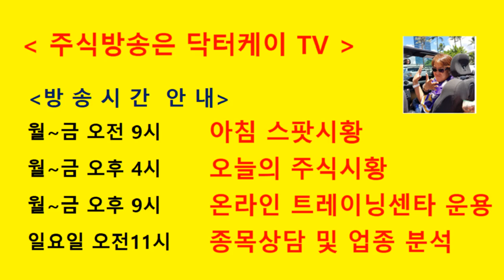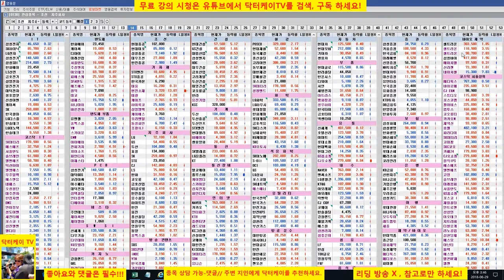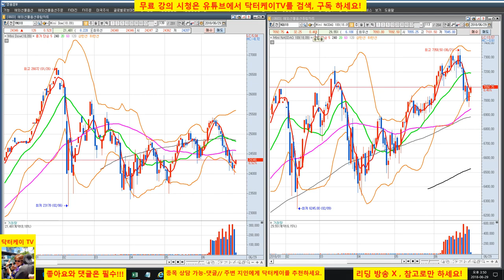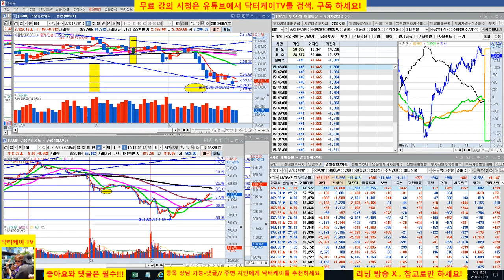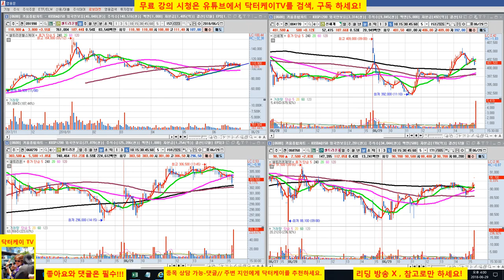= 닥터케이 TV =오늘의 주식시황/180629/윈도우 드레싱???/셀트리온 삼형제 예측 퍼팩트/주식으로 1억만들기/직장인과 주식초보를 위한 주식방송